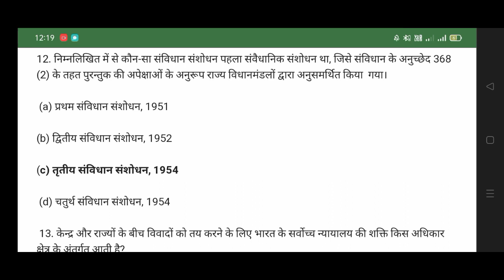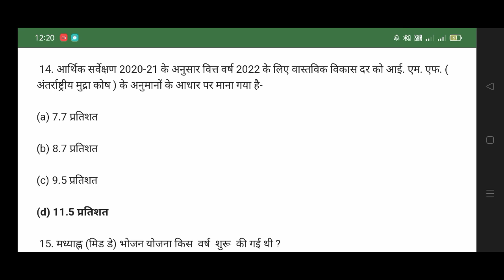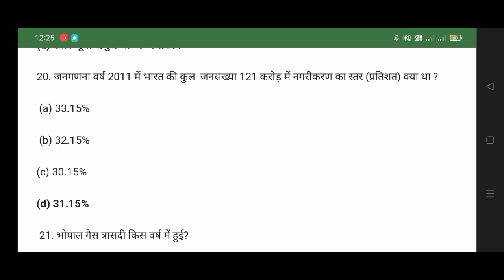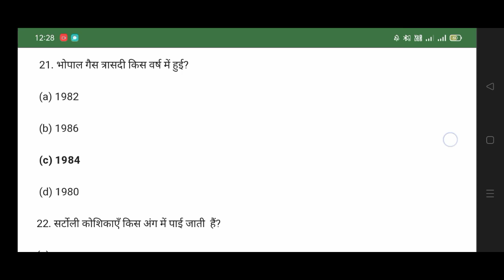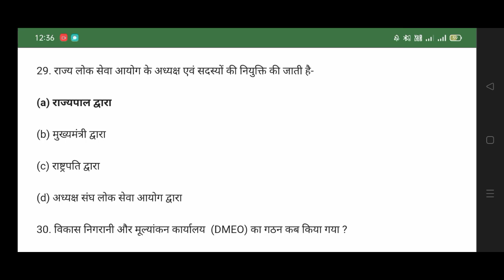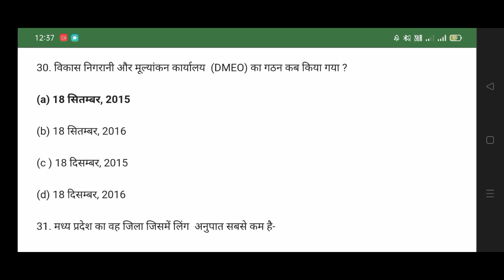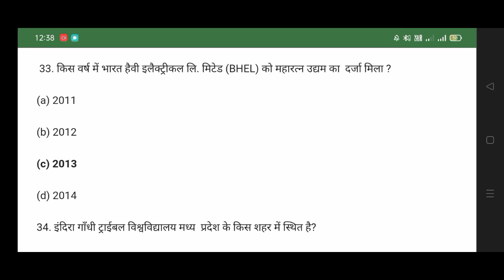CG PSC (Pre) Model Test Paper-1 (भारत के सामान्य ज्ञान ) SSC PSC RAILWAY UPSC VYAPAM POLICE#shorts